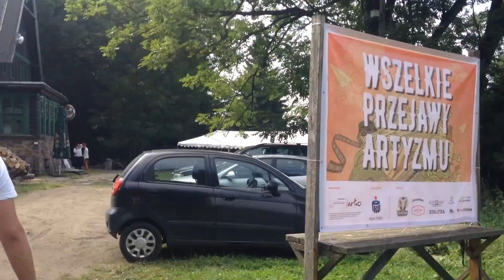Basowe vlogi - Góry i pagórki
Odcinek 5.

Mieliśmy przyjemność zagrać na festiwalu Wszelkie Przejawy Artyzmu 2016 w Dusznikach-Zdroju. Podróż nie przebiegła zgodnie z planem...